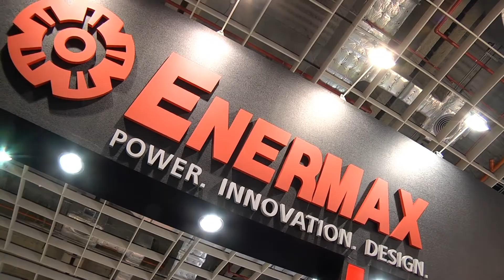COMPUTEX 2016 - Enermax 安耐美 影音專訪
安耐美 Enermax 這次在 Computex 2016 攤位是在南港展覽館 1F I0507，今年所展出的新品包括有多款全新DF技術的散熱產品，如風扇、塔扇、…等等，以及全新推出的ITX玻璃側透全鋁機殼－SteelWing，而早前推出的OSTROG黑魅騎士ATX機殼也有改款新品，加入優化導光條設計，更能滿足玩家亮美審美觀；另外在電源部分則有首見嘗試數位電源產品，並附有即時的瓦數偵測功能，頗有新意；還有更多的藍牙喇叭產品線，如可配對的藍牙喇叭、具IPX8防水等級的運動藍牙喇叭、繞耳式耳掛的運動耳機，整體攤位內容相當豐富，相當值得玩家逛逛。

Enermax也在攤位中展示了數款別具心裁的水冷改裝作品，尤其是以「湯姆克蘭西：全境封鎖」為主題的改裝作品，完成度相當高，非常吸睛！若是遊戲支持玩家，真心建議前往朝聖膜拜！